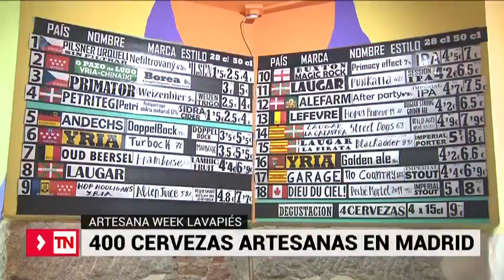¡Comienza Artesana Week! - TN1 (Telemadrid ) - 01/04/19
La quinta edición de Artesana Week Lavapiés (AWL) apuesta por las emprendedoras y los productores nómadas. Del lunes 1 al domingo 7 de abril, 33 cerveceras independientes pinchan más de 400 variedades en 31 locales del barrio madrileño.

14 fabricantes proceden de la Comunidad de Madrid y 19 de otras 15 provincias. Un reportaje de Mar Trujillo.

Según Informa DBK, en 2017 la facturación de cerveza artesana en España creció un 31%, hasta los 47 millones de euros. Según los datos del Ministerio de Agricultura, España es el cuarto país más cervecero de Europa.